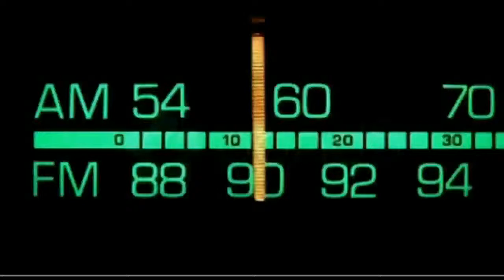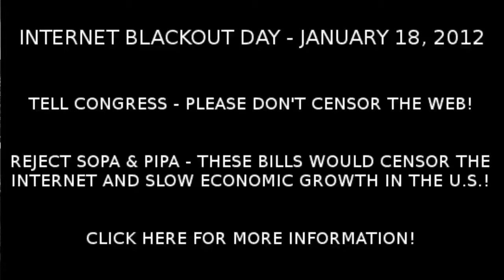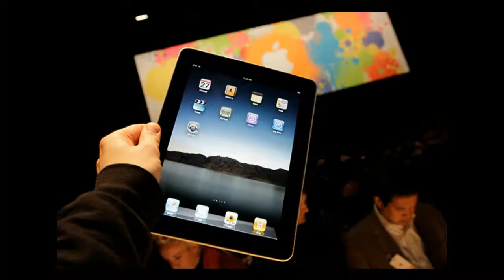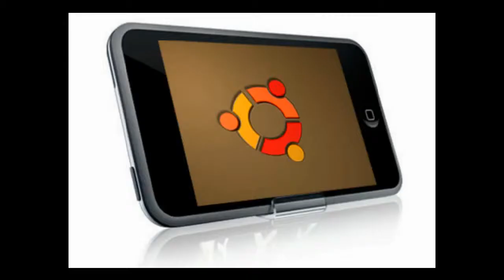Dr. Bill.TV #223 - "The Anti-SOPA, PIPA, and Other Silly Words Edition"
China web users pass 500 Million, GSotW: TNTDrive, an Amazon S3 Client for Windows, Internet Blackout Day!  Kindle Fire more profitable for Amazon than was thought, Kodak files for bankruptcy, a second GSotW: Flashboot! New features on DrBill.CC site!